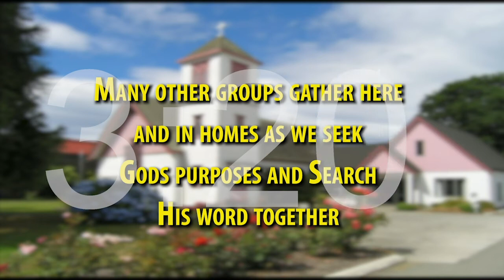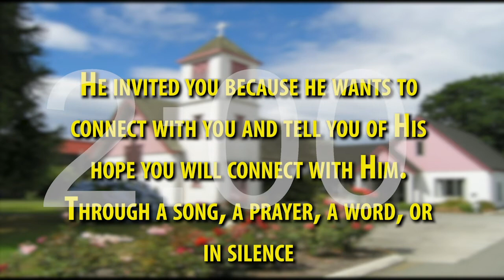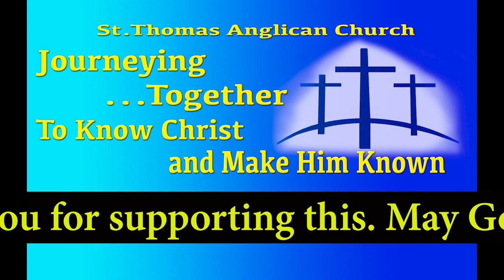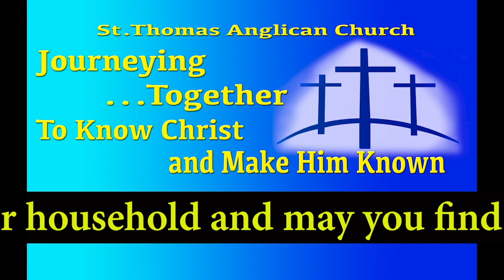Sermon Phillipians 02 10am 20 June 2021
Rev. Russell Pickersgill-Brown brings us the challenge on blessing others through blessing each other. This message reminds us of how God wishes to bless us to be a blessing.